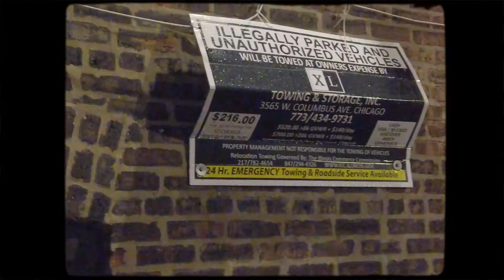SRT LEEKO - " WHY TRY" |Shot by @weallwegotstudios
Follow on social media plateforms @Hustlegod_leekomoneyy @hustlegod_ent